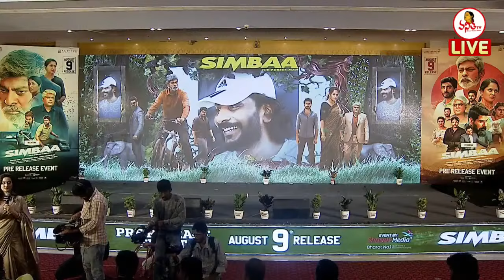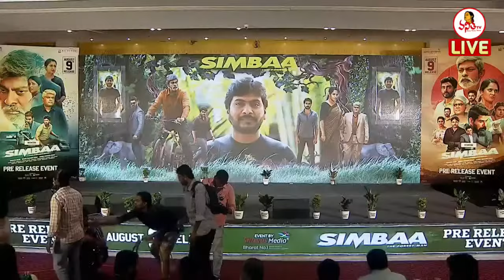ఎంటర్టైన్మెంట్ తో బుద్ధి చెప్పటం అంటే..! | Anasuya Speech About Movie Social Responsibility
Simbaa Pre Release Event LIVE | Vasista Simha | Anasuya Bharadwaj | Vanitha Tv